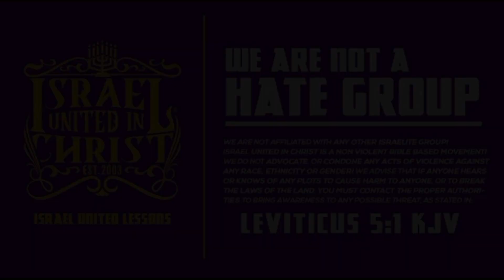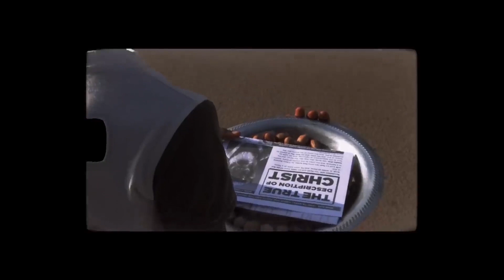The Israelites: Pimp And His Two Harlots Learn The Truth